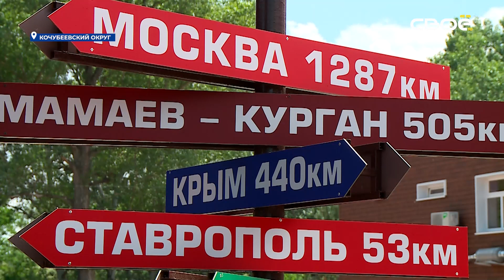На Ставрополье открылся детский оздоровительно-образовательный центр «Гренада»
Участником церемонии открытия стал губернатор Ставрополья.

В Кочубеевском округе состоялось открытие детского оздоровительно-образовательного центра «Гренада». Вместимость центра после реконструкции увеличилась с 60 до 152 мест, заявил на церемонии открытия губернатор Ставропольского края Владимир Владимиров. Край стал одним из 15 регионов, где в пилотном режиме открылись подобные лагеря. Также глава Ставрополья отметил, что в перспективе планируется увеличить вместимость лагеря до 300 мест и перевести его на круглосуточный режим работы.

«Построили новую столовую, медицинский блок, создали спортивное пространство, провели благоустройство, организовали доступную среду для детей с ограниченными возможностями здоровья. Этот проект дал толчок к появлению нашей краевой программы по поддержке загородных лагерей. Подход будет везде одинаков. Мы будем строить не только новые корпуса, но и полностью обустраивать лагеря. Кроме «Гренады», еще в шести детских лагерях проводятся капитальные ремонты пищеблоков, жилых корпусов, благоустраиваются территории, строятся открытые бассейны, создаются новые места размещения», — рассказал Владимир Владимиров.